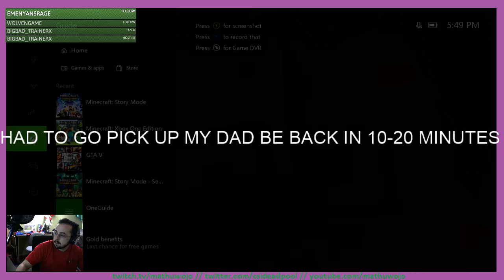Episode 7 Minecraft Story Mode: Twitch Replay (7/31/17)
Time to be useful

Sorry for the ten minutes of nothing just skip to 31:00 when I leave